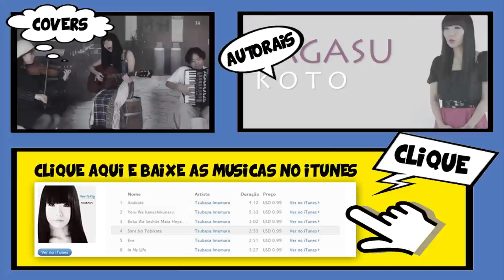Zé Ramalho - Chão de Giz (Versão Tsubasa Imamura)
Produced by Robert Regonati

Esta é a versão de Chão de Giz, uma obra de Zé Ramalho, por Tsubasa Imamura

Bateria - Masato Yoneda
Baixo Acústico - Maiko Osuga
Guitarra - Ichi
Acordeon - Rocket Makino
Pedal Steel - Yoshio Senda
Violino - Junko Futamura
Vassoura - Nob Yamada

Esperamos que curta!

Abs ^_^/